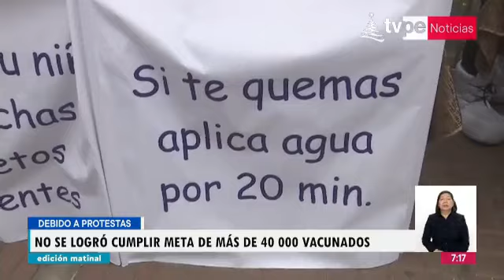Navidad y Año Nuevo: Minsa continuará vacunado durante las fiestas de fin de año contra el COVID-19